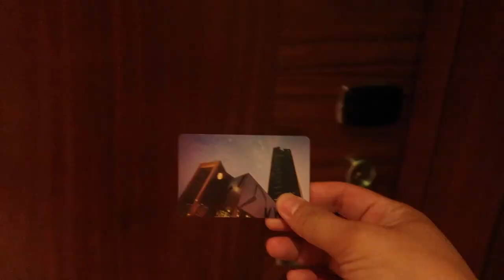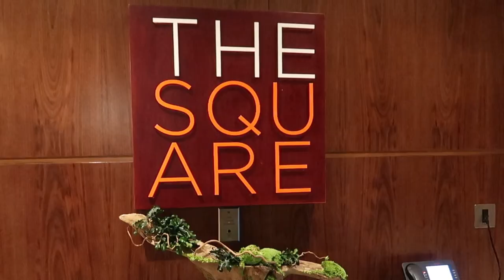Mimming "Swimming" (VLOG 033)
Hey guys welcome to my 33RD Vlog, Mimming.

This video contains our 1 night staycation at Intercontinental the City Doha Qatar with matching Buffet Brunch Team Pereira, Team Marcial and Team Agato

Lezz go swimming :)

MY GEAR:
Main Camera
Secondary Camera
Timelapse Camera

MY COMPUTER:
On the go